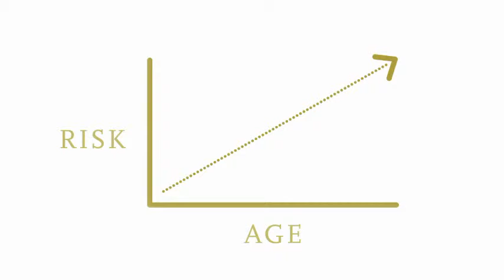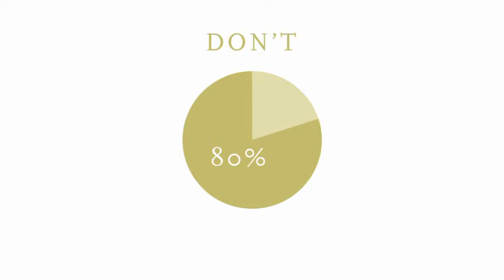Life Stages of Oral Health: Ages 36-64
Oral health problems can arise at any age. Make sure you're prepared to care for your oral health.